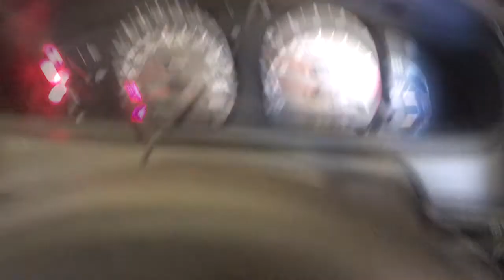I MISSED A CRUCIAL THING?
"HAHAHAHAHAHA" said Zac, to himself sarcastically.

PREVIOUS VIDEO -